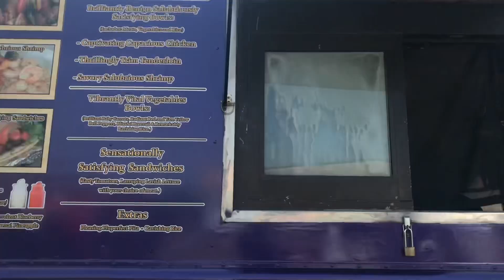I’m Messed Up 😢 But Thankful for my AWESOME YouTube Community!/ Crazy Weekend Vlog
I’m Messed Up Thankful for my AWESOME YouTube Community!/ Crazy Weekend Vlog